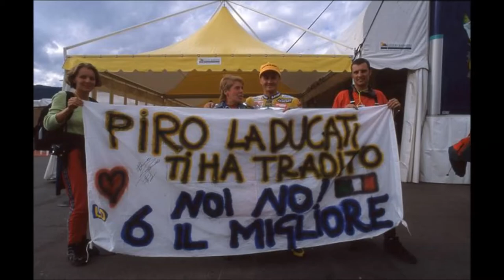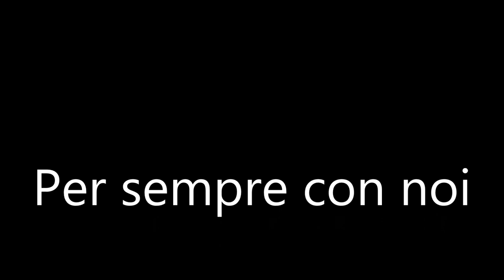Fabrizio Pirovano Tribute by Moto Club Biassono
Un tributo del Moto Club Biassono al Grande amico Fabrizio Pirovano.